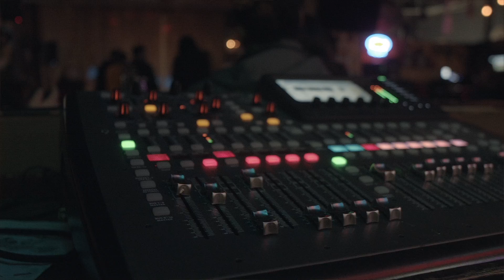WhyDBee x Leche x Tha Conclusion x Hobs x Trappy Davis Jr x King Havoc x Darien Staxx x Anaheim Toon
WhyDBee x Leche x Tha Conclusion x Hobs Live xTrappy Davis Jr x King Havoc x Darien Staxx x Anaheim Toon in DTLA

Shot & Edited By: PDH Music Entertainment